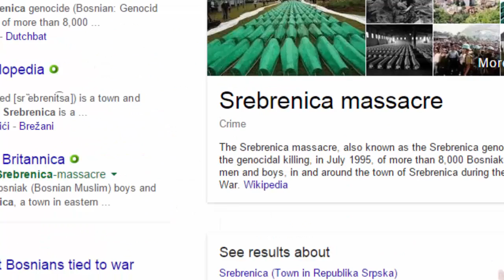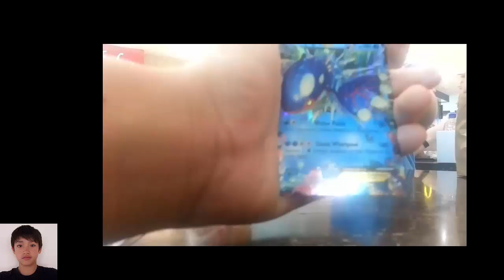THE ILLUMINATI GAME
Can u spot the Illuminati?